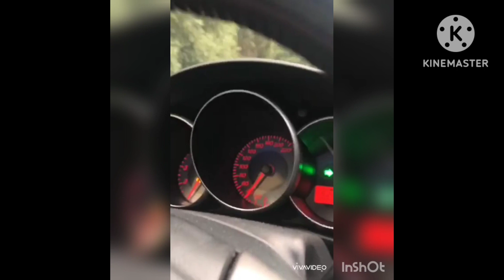Vibes of Italy 🇮🇹. Pakistan🇵🇰